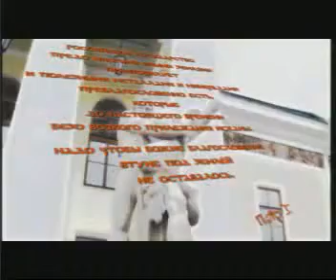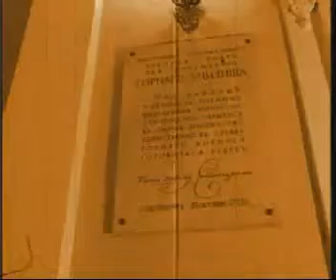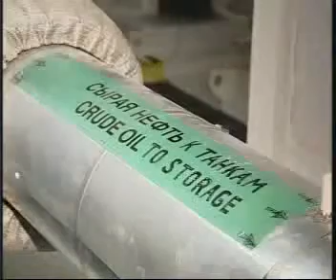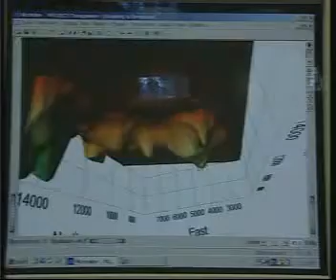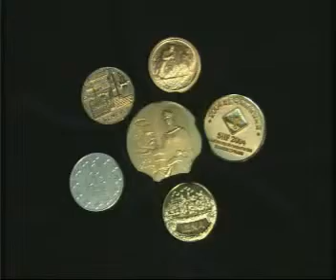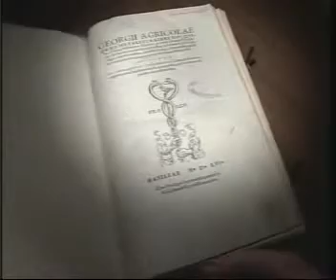Горный Институт СПБ (2005).